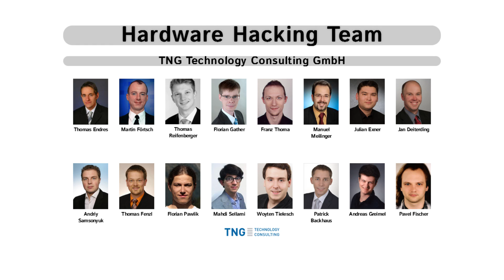The Gesture Guys - 004 - Project Avatar: Gesture controlled telepresence robotics with NAO & Kinect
“Avatar” is an American science fiction film by James Cameron premiered in the year 2009. The film is about humans from earth colonizing the planet Pandora which is populated by the local tribe Na’vi. Na’vis are a humanoid species indigenous in Pandora. To create trust the humans developed a system which makes it possible to incarnate as a real Na’vi. In the film Captain Jake Sully (Sam Worthington) slipped into the role of such a native on Pandora to accomplish his mission. With this very special human technology he was able to look and feel like a real Na’vi.

    “Fìswiräti, nga pelun molunge fìtseng?”

    “This creature, why did you bring him here?”

The goal of “Project Avatar” was to build a project where you can have such an out-of-body experience using off-the-shelf hardware. The idea was to control a robot at another location using full body gesture control. The teleoperator on the the remote site is a Nao robot which is equipped with sensors to gather environmental data. Using feedback channels this data can be transferred back to the human controller.

The human operator should actually be able to see the world through the eyes of the Nao robot including the field of view in 3D. This is realizable by using RGB stereo cameras. Using tactile sensors the robot is able to send touch events over the feedback communication channel to the human controller. So the controller can actually feel sensor based events occurring in the environment at the robot’s site comparable to some kind of force-feedback.

The hardware hacking team of TNG Technology Consulting GmbH wanted to implement a prototypical version of an immersive telepresence robotics system within one day only.